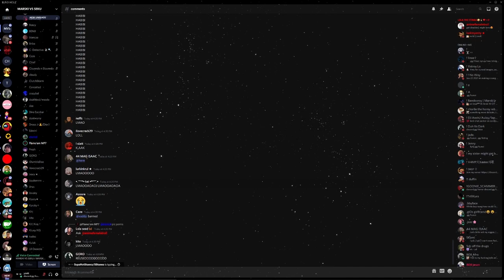marski back at it again (discord clown wars)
run that back